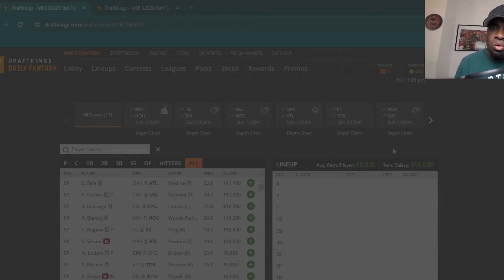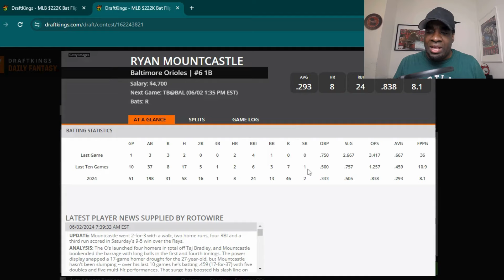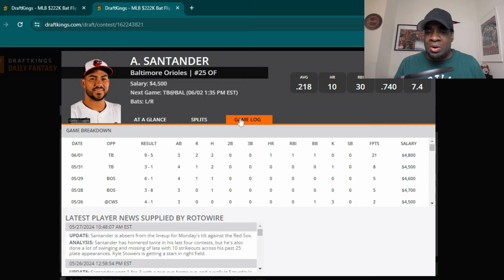Sunday 6/2/24 | MLB DFS Strategy | Draftkings | Advice | Recommendations | Daily Fantasy Sports